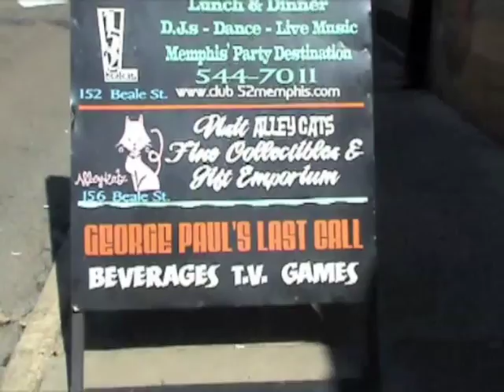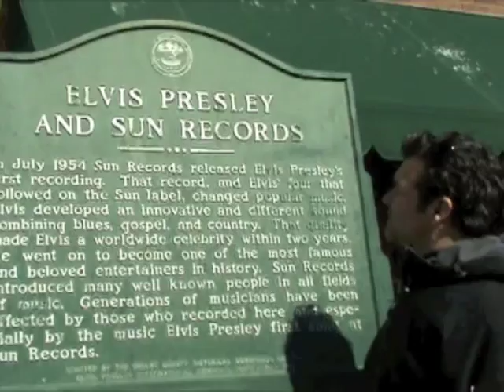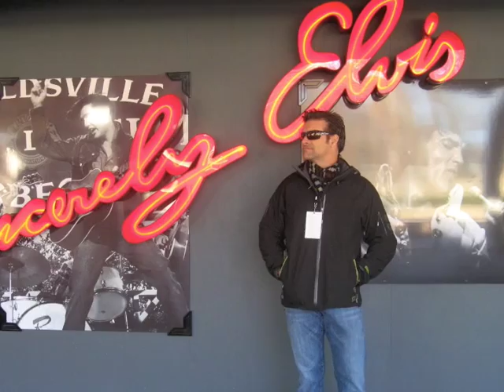Visite de Memphis avec Roch Voisine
Visite de Memphis au Tennessee avec Roch Voisine